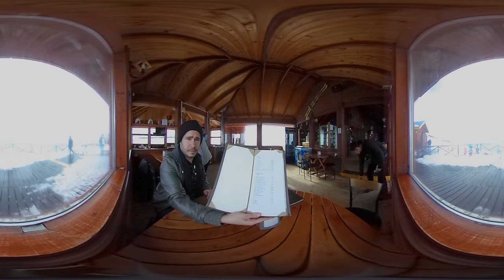A Trip to Osorno - 360 short film adventure.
While visiting Chile with my wife, we adventured towards the Osorno volcano with a 360 Ricoh ThetaS camera.